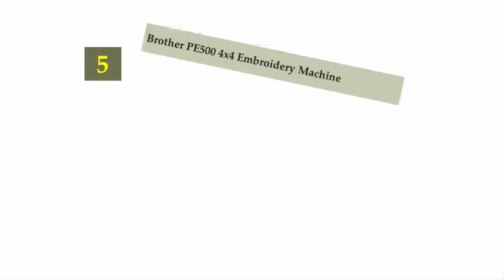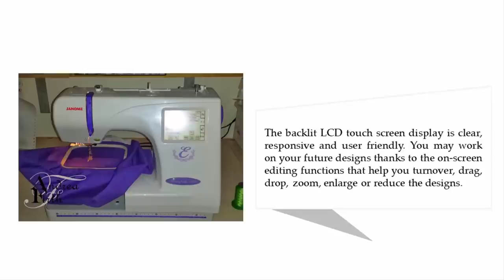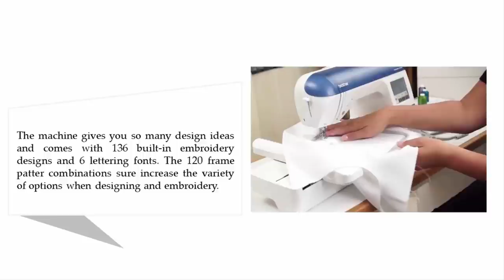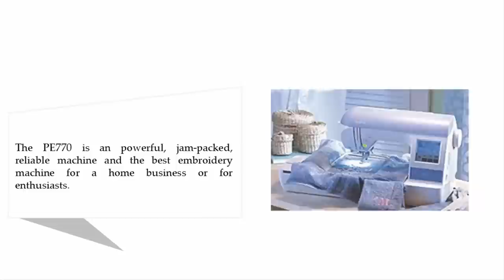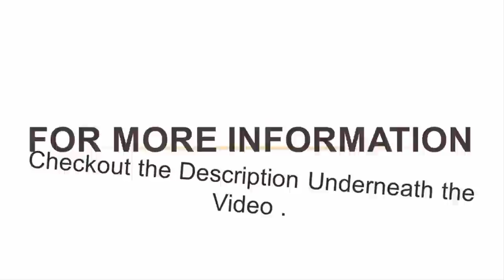Best Embroidery Machine For Home Business 2021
The 5 BEST EMBROIDERY MACHINE FOR HOME BUSINESS Review.
Hello,
Looking for the detailed review of BEST EMBROIDERY MACHINE FOR HOME BUSINESS? We have tried to show the details in this Review. You can decide which EMBROIDERY MACHINE you should buy and which one is good for you, After reading this exclusive review.

Thanks !